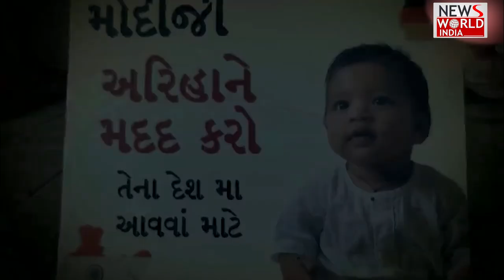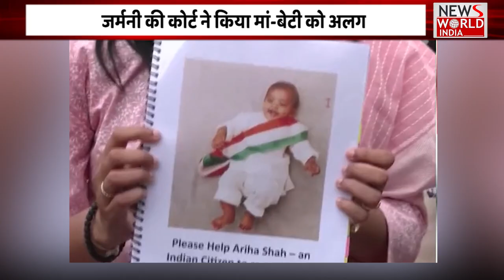22 महीने से जर्मनी में फंसी Baby Ariha Shah की कहानी... 7 महीने की थी, जब पेरेंट्स से छीना गया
22 महीने से जर्मनी में फंसी Baby Ariha Shah की कहानी... 7 महीने की थी, जब पेरेंट्स से छीना गया  |